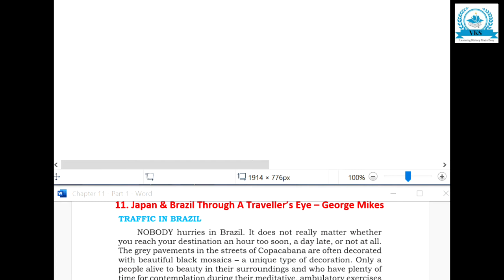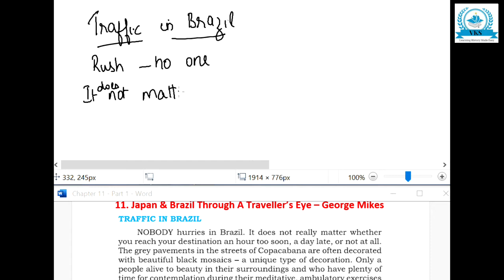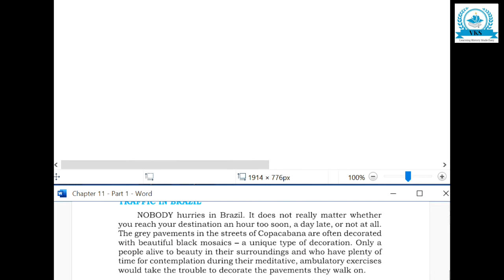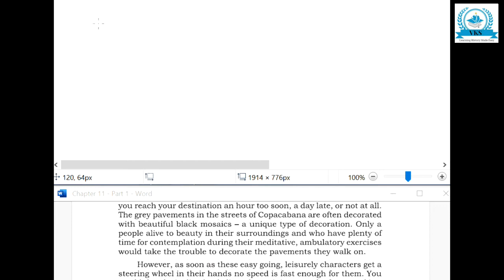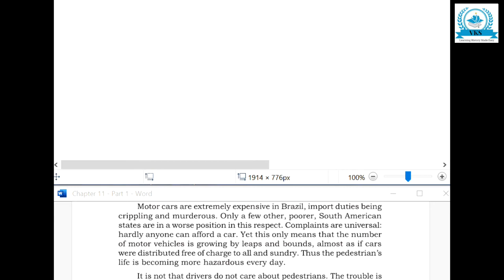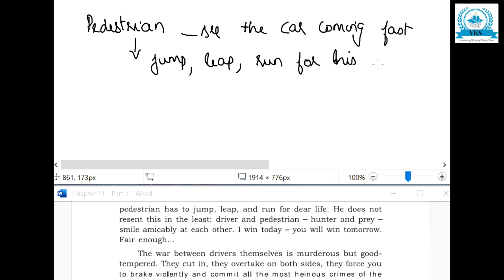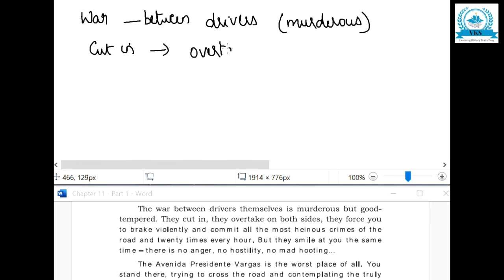Japan & Brazil Through A Traveler’s Eye-George Mikes; Part 2;Online PU English Class;Karnataka State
This video discusses about the English lesson: Japan & Brazil Through A Traveller’s Eye by George Mikes.

Wordlist: Japan & Brazil Through A Traveller’s Eye, George Mikes, Land of the Rising Yen, How to Tango, Traffic in Brazil

Karnataka State Syllabus PUC History, Learning History Made Easy, PUC English, Education